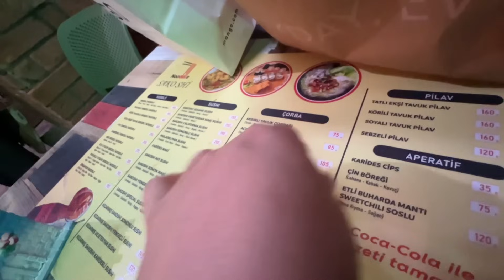EL TURCO Y SUS DETALLES 💐 /AMIGA COLOMBIANA 🥰/ COMIDA CALLEJERA TURCA 🇹🇷👌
💌 SI QUIERES ENVIARNOS CARTITAS O ALGÚN DETALLE🎁

 📩 PARA CONTACTOS O NEGOCIOS ✨